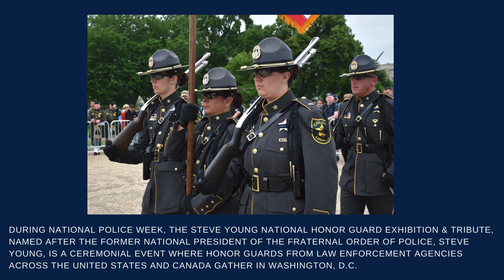Honor guards and pipe bands shine in NationalPoliceWeek competition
The Steve Young National Honor Guard Tribute and Pipes & Drums Demonstration is a prominent event held during National Police Week, offering law enforcement organizations from across the nation an opportunity to perform ceremonial and patriotic tributes for the public. This event showcases the precision, discipline and respect that characterize these teams, which consist of highly dedicated law enforcement officers.

These teams, representing various agencies, come together to honor the memory of fallen officers and demonstrate their skills in ceremonial duties. The tribute includes a series of performances by honor guards, as well as pipes and drum bands, which play a critical role in the law enforcement community’s mourning and memorial services.

One such performance involved the Chicago Police Department’s honor guard. The team paid heartfelt tributes to fallen officers Aréanah Preston and Andrés Vásquez-Lasso. Their demonstration not only reflected their professionalism and dedication but also underscored the deep bonds within the law enforcement community.